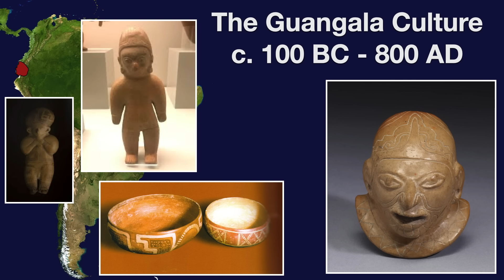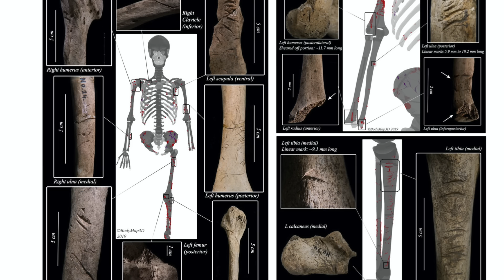The Most Gruesome Sites Preserved In The Archaeological Record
SOURCES:
The Hamin Mangha Site: Mass Deaths and Abandonment of a Late Neolithic Site in Northeast China

Identification of Infanticide in archaeological sites: A case study from the Late Roman-Early Byzantine periods at Ashkelon, Israel

The Darker Angles of Our Nature: Early Bronze Age butchered human remains from Charterhouse Warren, Somerset, UK

3,000 Year Old Shark Attack Victim from Tsukumo Shell Mound Site, Okayama, Japan

Archaeologists unearth remains of infants wearing 'helmets' made from the skulls of other children